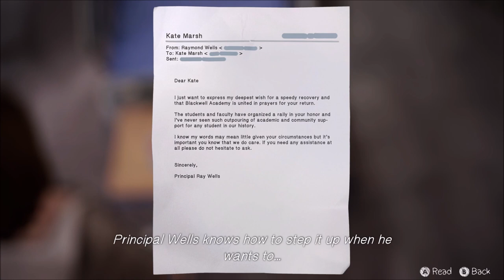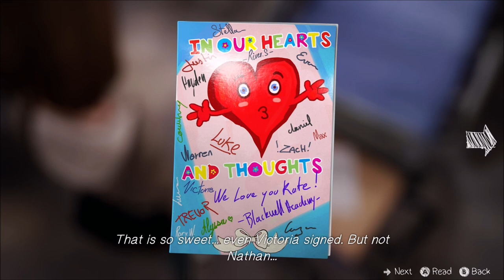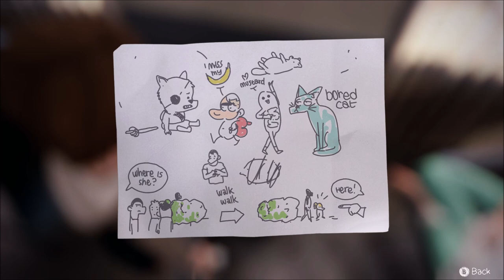Life is Strange | PT 21 | Casual Conversations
Yay, we get a chance to visit Katie in the hospital!! Enjoy!